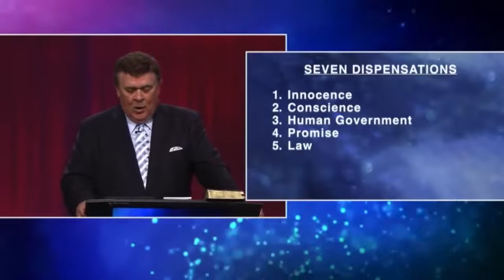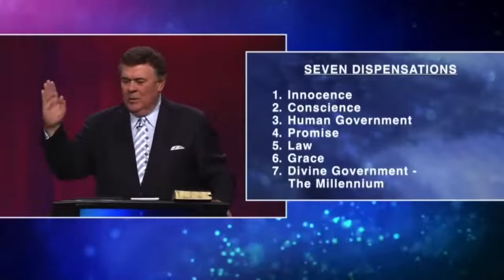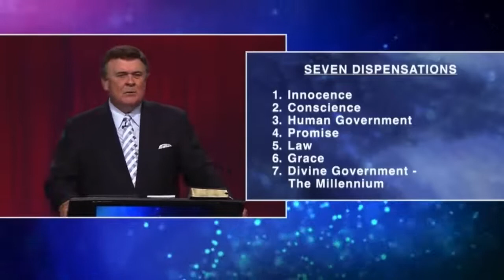John Kilpatrick, The time of grace is coming to an end soon Is your heart right before God